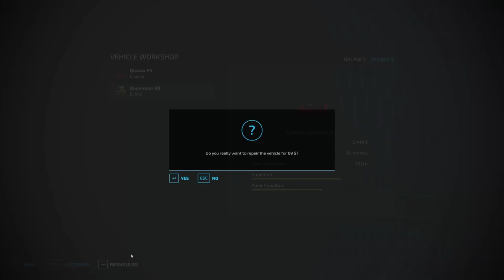Making a LOT OF MONEY to day - nice, is that two new trailers? - FS22 - 200HP Challenge.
Calm Lands by: erShaba

Author: erShaba
Size: 81,56 MB to download

RustyMoneyGaming

Krustoo

Northern Farm Sim

Mrs Sim Gamer

FS_Dave

MilkThatHen

CS-Benji2020

Zorch Farming

Whyknot Gaming

Jelsa Farmer

Grumpy Gray Farmer

Kkixx Stixx

Towboat Fish

Starting criteria:

Default farm and equipment removed from map
Starting Money: 250k
Must buy your initial land plot from the 250k

Challenge Settings:

200 Horsepower Maximum
Avoid unreal equipment

Game Settings:

Economic Difficulty: Easy
Traffic : Optional
Loans: No
Leasing: No
Super Strength: No
Seasonal Growth: Off
Days per month: 1
Snow: On
Crop Destruction: Optional
Periodic Plowing Required: Optional
Fieldstone: Optional
Lime Required: Optional
Weeds: Optional
AI Worker Refill : All Off
Mods: Modhub + Autodrive (Avoid unreal equipment)

DLC's